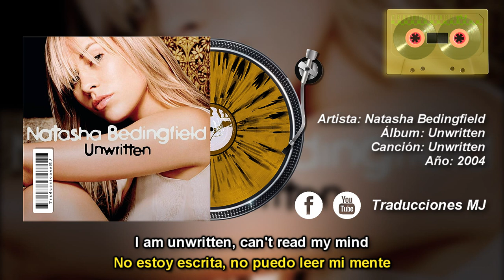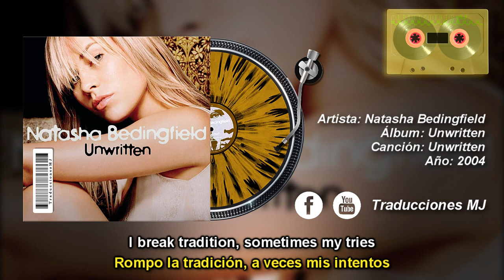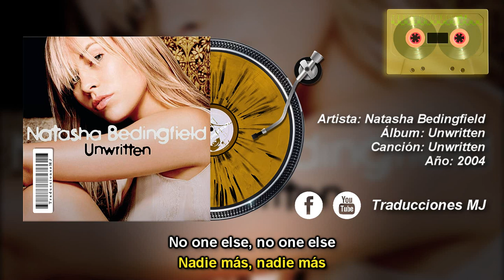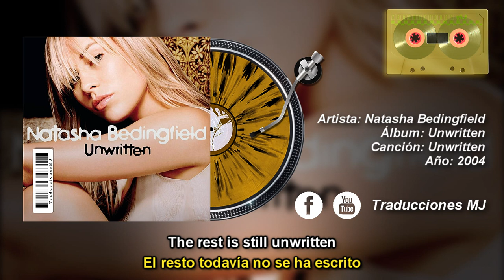Unwritten de Natasha Bedingfield Traducida y Subtitulada al Español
[Official Lyrics]
Nivel de Dificultad: Medio